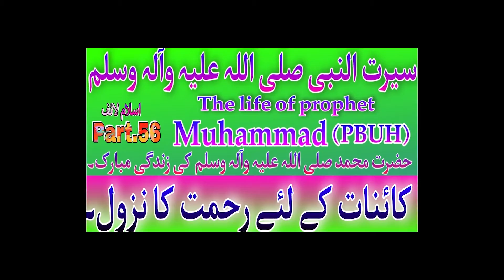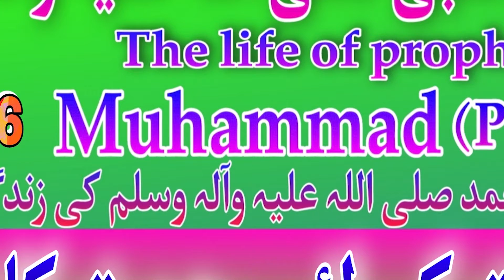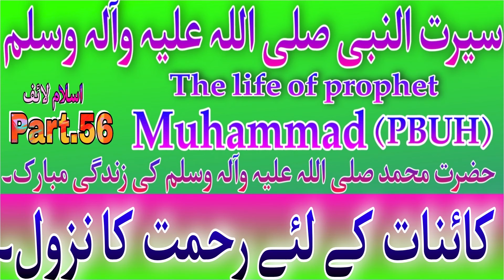SEERAT UN NABI SAW 56 (ﷺ) نبیِ رحمت ﷺ ,کائنات کے لئے رحمت کا نزول, حضرت محمد Islam life...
islam life channel,
Islamic waqiat,islam history,
Urdu islamic infomative video,
urdu stories.Seerat un Nabi saw in urdu,
SEERAT UN NABI SAW 56 نبیِ رحمت ﷺ ,کائنات کے لئے رحمت کا نزول,  (ﷺ) کی کہانی حضرت محمد Islam life...
نبیِ رحمت ﷺ
رحمت مصطفی صلی اللہ علیہ وسلم ,
رحمت اللعالمین صلی اللہ علیہ وسلم ,
ہمارے نبی صلی اللہ علیہ وسلم رحمت العالمین ,
حضور صلی اللہ علیہ وآلہ وسلم کی رحمت ,
حضور اکرم صلی اللہ علیہ وسلم کے اخلاق حسنہ ,
رسول اللہ صلی اللہ علیہ وسلم کی زندگی مبارک اور معاشی ممنوعات
 (ﷺ) کی کہانی حضرت محمد
آنحضرت صلی اللہ علیہ و آلہ وسلم کی زندگی میں معاشرتی واجبات
The Economic System of Islam  کا معاشی نظام اسلام
رسول اللہ صلی اللہ علیہ و آلہ وسلم کی معاشی زندگی اور ذمہ داریاں
Prophet MUHAMMAD (SAW) | حضرت محمد صلی اللہ علیہ وآلہ وسلم | Prophet Stories
رسول اللہ صلی اللہ علیہ وسلم کی معاشی زندگی اور تعلیمات,
پیغمبر حضرت محمد صلی اللہ علیہ وآلہ وسلم,
حصول علم قرآن و حدیث کی روشنی میں,
علم کی اہمیت و فضیلت قرآن اور حدیث کی روشنی میں,
حضرت محمد صلی اللہ علیہ وآلہ وسلم آخری پیغمبر ہیں ,
اطاعت رسول صلی اللہ علیہ وآلہ وسلم,
بیان محبت رسول صلی اللہ علیہ وآلہ وسلم,
رسول اللہ صلی اللہ علیہ وآلہ وسلم بحیثیت والد,
,رسول اللہ صلی اللہ علیہ وآلہ وسلم کی صفات بحثیت داعی و مبلغ
Dawat E Tabligh Ki Fazilat || دعوت تبلیغ کی فضیلت [Urdu / Hindi]
دینِ اسلام میں دعوت و تبلیغ کی ضرورت و اہمیت,
دعوت و تبلیغ کا مقصد کیا ہے؟ دعوت کا نبوی طریقہ ـ,
نبوی صلی اللہ علیہ وآلہ وسلم معاشرہ میں خواتین کے تعلیمی مراکز,
رسول اللہ صلی اللہ علیہ وآلہ وسلم کا نظام تعلیم,prophet (SAW)ka nizamy tahliem,
رسول اللہ صلی اللہ علیہ وآلہ وسلم بحیثیت معلم,
Prophet Muhammad pbuh as teacher
سیرت النبی صلی اللہ علیہ و سلم,
سیرت النبی ﷺ مکمل بیان ,
رشتے داروں کے حقوق کی ادائیگی,
Relatives and their Rights,
پڑوسیوں اور رشتے داروں کے حقوق۔,
رشتے داروں کے حقوق : احادیث نبوی کی روشنی میں ,
غلاموں سے حسن سلوک,
Rasool akram ﷺ Bahasiyat-e-Muallim ,
کیا اسلام میں غلام رکھنا جائز ہے؟ Is slavery allowed in Islam,
Seerat-Un-Nabi SAW | سیرت النبی صلی الله علیه وسلم,
Muhammad PBUH - The Best Teacher,

Qissa Anbiya AS.HazratHazrat Musa As Story in Urdu .Life of Prophet Musa,Qasas ul Anbiya in Urdu .
Hazrat Adam As Story in Urdu ,Life of Prophet Adam ,Qisas ul Anbiya .
Hazrat Yunus A.S Story in Urdu , Life of Prophet Yunus . Qasas ul anbiya.
Hazrat Loot As Story in Urdu ,Life of Prophet Loot ,Qisas ul Anbiya .
Hazrat Ayyub  A.S Story in Urdu , Life of Prophet Ayyub . Qasas ul anbiya.
Hazrat Musa  As Story in Urdu ,Life of Prophet Musa ,Qisas ul Anbiya .
Hazrat Khizar and MUSA A.S Story in Urdu , Life of Prophet Khizar and musa . Qasas ul anbiya.
Hazrat Muhammad SAW Story in Urdu ,Life of Prophet Muhammad ,Qisas ul Anbiya .